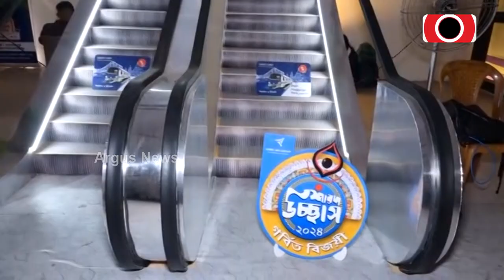ପୂଜା ପେଣ୍ଡାଲରେ ମେଟ୍ରୋ ଟ୍ରେନର ଅନୁଭୂତି | Durga Puja | Kolkata | Argus News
ଏ ମେଟ୍ରୋ ଷ୍ଟେସନ ନୁହେଁ ବରଂ ପୂଜା ପେଣ୍ଡାଲ।ଯେଉଁଠି ଲୋକ ଯିବା ଆସିବା କରିବା ସହ ଲାଗିଛି ଗହଳି ଚହଳି।  ପ୍ଲାଟଫର୍ମ ସହ ପାଣି ଭିତରେ ମେଟ୍ରୋ ଚାଲିବାର ଭ୍ରମ ବି ସୃଷ୍ଟି ହେଉଛି। ହେଲେ ଆପଣ ଶୁଣି ଆଶ୍ଚଯ୍ୟ ହେବେ ଏହା ମେଟ୍ରୋ ଟ୍ରେନ ନୁହେଁ ବରଂ ଉତ୍ତର କୋଲକତା ଜଗତ ମୂର୍ଖାଜି ପାର୍କ ପୂଜା ପେଣ୍ଡାଲର